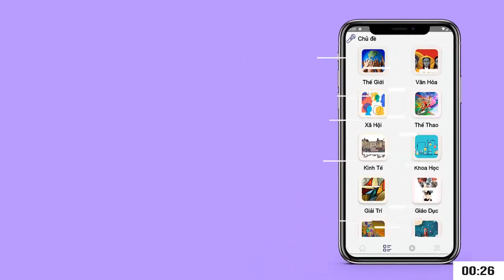Chấn động điền kinh Đông Nam Á Kình địch của Tú Chinh lập kỷ lục không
(Tin thể thao) Chân chạy người Singapore Veronica Shanti Pereira làm chấn động điền kinh Đông Nam Á với kỷ lục không tưởng ở cự ly 200m nữ vừa giành được tại giải điền kinh quốc tế mở rộng diễn ra ở Úc.